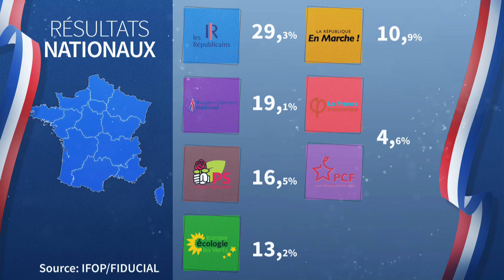🔴Résultats des Régionales : la droite largement en tête en France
La droite, qui détenait déjà huit régions avant le premier tour du scrutin, semble devancer très largement tous les autres camps à l'issue du premier tour. LR est crédité de 29% sur l'ensemble de la France, selon Ipsos/Sopra.

Découvrez tous les résultats du premier tour, les élus, région par région, département par département et les partis politiques gagnants.

Régionales et départementales 2021 : vivez en direct la soirée électorale